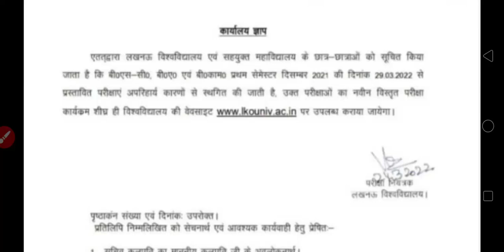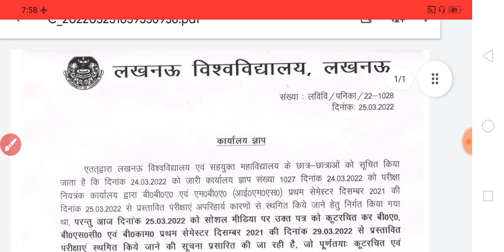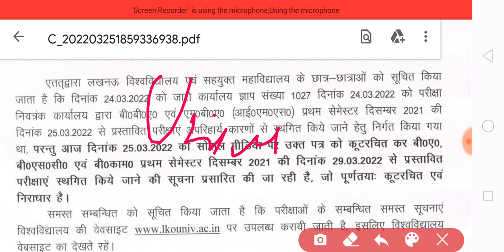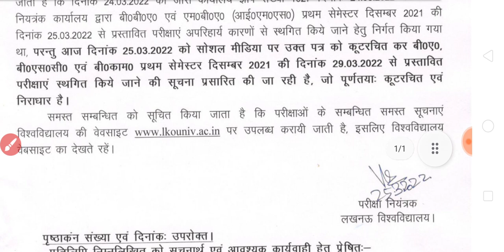University exam postponed fake notice viral